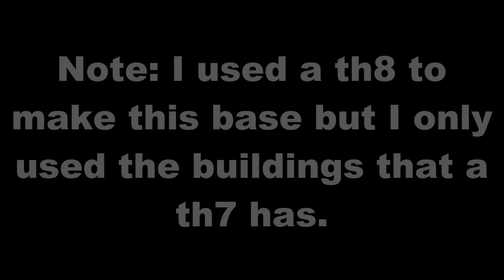EPIC Th7 Anti-Drag War BASE!! June 2016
Faze
Faze Apex
Faze Rain
Faze Jev
Faze Temperrr
Faze Blaziken
Faze Adapt
Call of duty WAW
Call of duty AW
Call of duty Infanite Warfare
Howtodo
EditTillEyesBleed
NoLife
WarlordMakesTheUniverseShake
Acer
Windows10
Xbox
Xbox360
Xboxone
Ps1
PS2
PS3
PS4
Emerson
Elgato
ElgatoHD60
Camtasia
DuckTape
Mouse
Keyboard
Monitor
Microsoft
JoshIsShitAtCOD
ClashOfClans2
InternetSucks
Iseeyouwhenyousleep
Huntsville
Canada
World
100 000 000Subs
PrestigeMaster